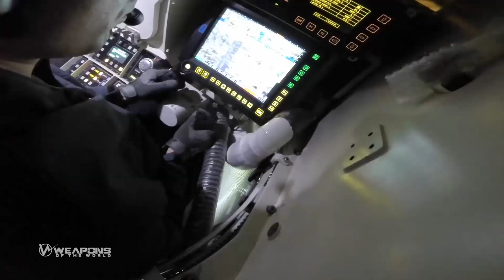Rheinmetall's Genius Idea! New Boxer Vehicle Armed with 4 IRIS-T missiles and a 40mm cannon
This new Boxer anti-aircraft missile systems will be very impressive. It will be armed with four IRIS-T missile launch systems for mobile defence, six fixed antenna radar systems to detect and track air targets, and will also be equipped with a 40mm GMG (grenade-machine-gun) integrated into the turret for self-protection.